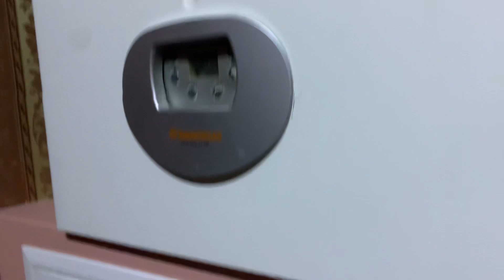Как жить в black out. Как осветить дом когда нет электричества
Короткое видео про то, как осветить дом своими руками